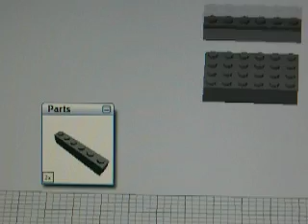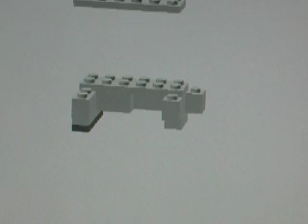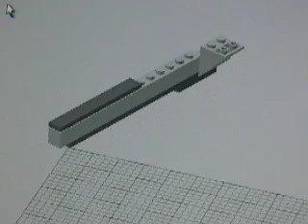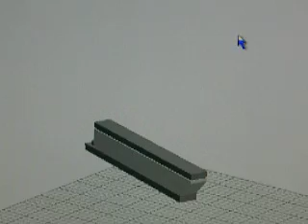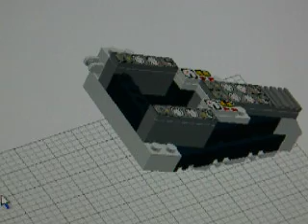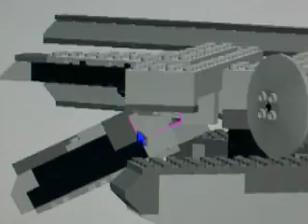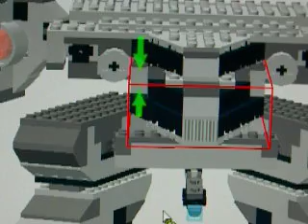How to make a lego Metal Gear REX (big version) part 2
The second part of the video.